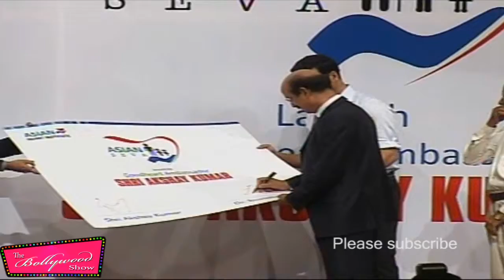AKSHAY KUMAR - 03.mp4